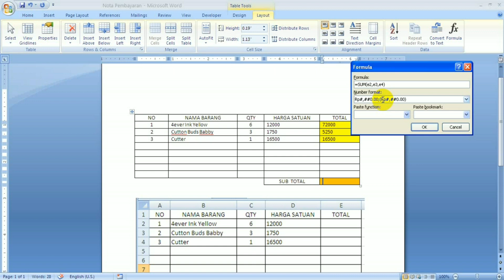Cara Menggunakan Rumus Formula di Word | How to Use Formulas in Word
Cara Menggunakan Rumus Formula di Word merupakan video yang membahas tool yang berfungsi untuk membuat rumus formula pada tabel di microsoft word seperti halnya pada rumus yang sering digunakan pada microsoft excel. Meskipun tidak sedetail seperti pada microsoft excel rumus formula di word sangat membantu pengguna dalam penghitungan yang cepat dan akurat.
Rumus formula pada ms word biasanya disisipkan pada tabel karena memang diperuntukan untuk menghitung seperti halnya pada ms excel. Sehingga pada saat data pada kolom tabel di rubah maka data yang lain akan menyesuaikan dengan data yang ada.
Untuk lebih memahami cara memnggunakan rumus formula di word, tonton videonya sampai selesai.

SEMOGA BERMANFAAT